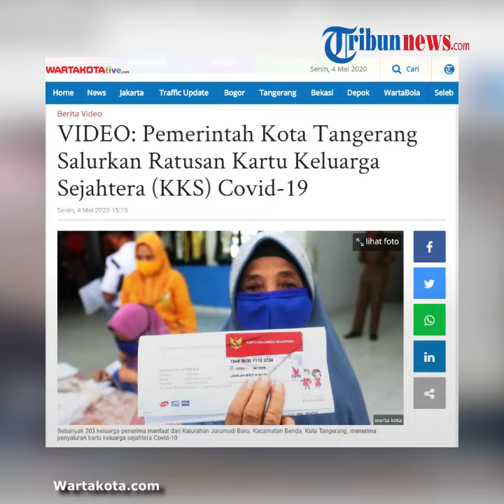203 Kartu Keluarga Sehat Dibagikan Pemerintah Tangerang untuk Warga Terdampak Pandemi Covid 19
TRIBUN-VIDEO.COM, TANGERANG- Pemerintah Kota Tangerang menyalurkan 203 kartu keluarga sejahtera (KKS) Covid-19, di SMPN 30 Tangerang, Kelurahan Jurumudi Baru, Kecamatan Benda, Senin (4/5/2020).

Pendistribusian kartu keluarga sejahtera bagi para penerima manfaat yang terdampak Covid-19 ini akan berlangsung di 13 kecamatan secara beetahap mulai tanggal 4 hingga 11 Mei 2020 ini.

Data calon penerima KKS ini adalah keluarga yang sudah ada dalam Data Terpadu Kesejahteraan Sosial, namun belum mendapatkan program bantuan sosial dari Kementerian Sosial.

Dengan kartu KKS berbentuk seperti kartu ATM ini, mereka bisa membeli sembako senilai Rp 200 Ribu di E Warong yang ada di wilayahnya.

Sementara itu, Warga Kota Tangerang terdampak pandemi virus corona atau Covid-19, mulai menerima bantuan sosial, Senin (4/5/2020).

Bantuan sosial (bansos) berupa uang tunai dan paket sembako itu diberikan oleh Pemerintahan Provinsi Banten.

Berdasarkan pantauan Wartakotalive.com, pendistribusian bansos ini dipusatkan di GOR Pedurenan, Kecamatan Karang Tengah, Kota Tangerang.

Saat pemberian bantuan sosial itu, Karang Tengah sedang diguyur hujan.

Kendati demikian masyarakat tetap antusias untuk mendatangi GOR Pedurenan. Mereka beramai-ramai  menunggu giliran untuk mendapatkan bansos tersebut.

Salah satu warga yang akan mendapat bantuan sosial yakni Edi (44). Dia nekat menerobos hujan saat mendatangi GOR Pedurenan.

Pakaiannya basah kuyup saat sampai tempat pemberian bansos untuk warga Kota Tangerang.

"Enggak apa-apa hujan-hujanan, yang penting dapat bantuan," ujar Edi saat dijumpai Wartakotalive.com, di  GOR Pedurenan, Tangerang, Senin (4/5/2020).

Hal serupa juga dialami warga Kota Tangerang lainnya,  Jaenal (48). Pria yang berprofesi sebagai tukang ojek online ini rela antre lama untuk mendapatkan bantuan sosial.

"Baru kali ini doang dapet, makanya bener bener diharepin," kata Jaenal.

Seperti diberitakan sebelumnya, Dinas Sosial Kota Tangerang mulai melakukan pendampingan pendistribusian bantuan sosial kepada warga, Senin (4/5/2020).

Bantuan sosial (bansos) tersebut diberikan dari Pemprov Banten kepada warga Kota Tangerang yang terdampak pandemi virus corona atau Covid-19 dan pemberlakuan Pembatasan Sosial Berskala Besar (PSBB).

Kepala Bidang Perlindungan Sosial Kota Tangerang, Hilman menjelaskan, hari ini pembagian bansos berpusat di wilayah Kecamatan Karang Tengah yang disebar di sejumlah titik Kelurahan.

"Jumlah penerima hari ini data awal ada 1.273 (warga). Sementara itu hasil verifikasinya bejumlah 1.243 penerima," ujar Hilman kepada Wartakotalive.com, Senin (4/5/2020).

Mereka mendapatkan bantuan langsung uang tunai dan paket sembako. Penerima paling banyak berada di GOR Pedurenan, Kecamatan Karang Tengah.

"Untuk di Pedurenan data awal 461, hasil verifikasi 450 penerima," ucapnya.

Sedangkan di wilayah Karang Mulya hasil verifikasi 358 dari data awal 366. Di Karang Timur hanya ada 2 penerima bantuan Bansos.

"Pondok Pucung data awal 260, hasil verifikasi 253. Pondok Bahar hasil verifikasi 179, data awal 183," kata Hilman.

Dipusatkan di Karang Tengah

 Pendistribusian bantuan sosial di Kota Tangerang  dalam bentuk bantuan tunai langsung dan paket sembako.

"Hari ini berpusat di Kecamatan Karang Tengah," ujar Kepala Dinas Sosial Kota Tangerang, Suli Rosadi kepada Wartakotalive.com, Senin (4/5/2020).

Menurutnya, pembagian tersebut tersebar ke sejumlah wilayah.

Camat Karang Tengah  Matrobin mengatakan, pembagian bantuan sosial dilakukan di berbagai titik di Karang Tengah.

"Titiknya ada di GOR Pedurenan, Kelurahan Pondok Pucung, Kelurahan Pondok Bahar dan Kelurahan Karang Mulya," kata Matrobin.

Artikel ini telah tayang di Wartakotalive dengan judul VIDEO: Pemerintah Kota Tangerang Salurkan Ratusan Kartu Keluarga Sejahtera (KKS) Covid-19,
Penulis: Nur Ichsan